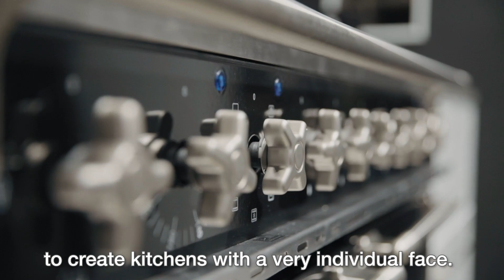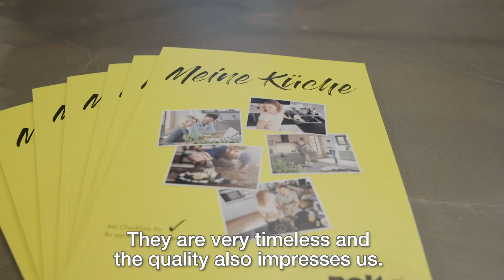Nolte Küchen at LivingKitchen 2019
From 14 to 20 January Nolte Küchen presented highlights from the current portfolio. The 725 square-metre stand was highly frequented throughout the fair, with trade visitors as well as end customers giving positive feedback. The cosy ambience of the kitchens with inspiring ideas on how to design adjoining areas was particularly well received. The launch of New Classic was also successful all around. The concept convinces with versatile planning options.